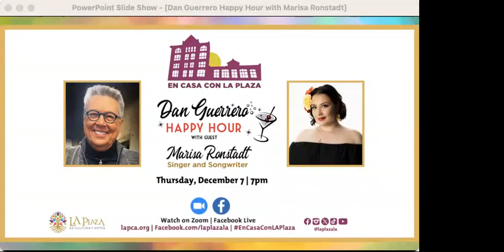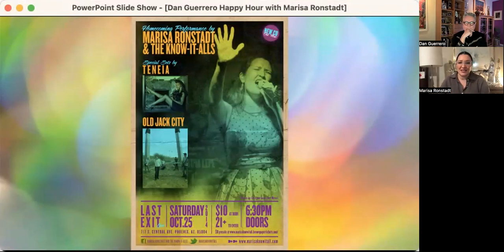Dan Guerrero Happy Hour with Marisa Ronstadt, Singer and Songwriter | 12/7/23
Singer, songwriter and music producer Marisa Ronstadt guests on the next Happy Hour of live streamed conversations. The Arizona native has made her own mark in the entertainment world through talent and tenacity while continuing the legacy of her famous family name. No surprise Marisa grew up with music ranging from R&B/soul, rock and mariachi while being influenced by The Beatles, Marvin Gaye, Pedro Infante and Lola Beltran. She was singing and performing by age seven and has never stopped. The lady has captured audiences everywhere from the legendary Teatro Metropolitano in Mexico City to the John Anson Ford theatre here in Los Angeles working with everyone from Quetzal Flores and Martha Gonzalez to Los Lobos.